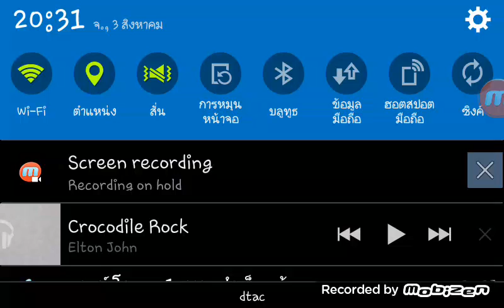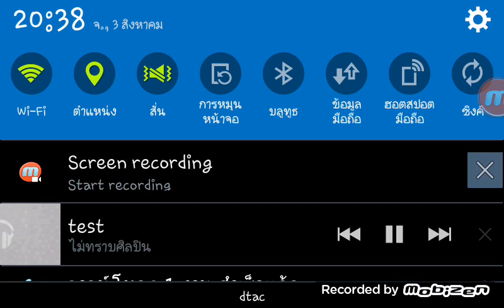Kakao cookie run 290m เล่น episode 3 เน่าระเบิดชน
ชนเยอะแต่คะแนนเยอะผมพอใจครับ ฝากกดไลค์ แชร์ สับสะไคร้กันด้วยนะครับ
1.crocodile rock
2.cotton field
3.more than i can say
4.จำไม่ได้เพลงของซัมซุงจบมะ 55555